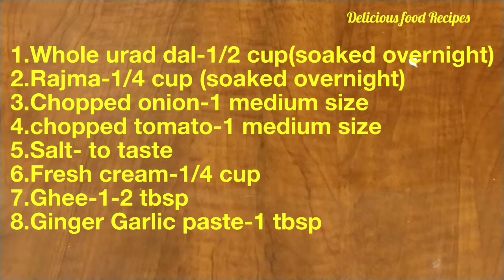Dal Makhani Recipe- Restaurant style ||दाल मखनी ||Delicious food Recipes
Hello Friends..
In this video I'm going to share How to make Restaurant style Dal Makhani at Home.It’s a rich, spiced, lentil  made for special occasions in India (especially in the Punjab region in northern India).
Dal makhani is generally made creamy with lots of butter and cream.This dal makhani is rich, creamy and loaded with flavor.So,

Ingredients are:-
1.Whole Black Urad dal-1/2 cup(soaked overnight)
2.Rajma-1/4 cup (soaked overnight)
3.Chopped onion-1 medium size
4.chopped tomato-1 medium size
5.Salt- to taste
6.Fresh cream-1/4 cup
7.Ghee-1-2 tbsp
8.Ginger Garlic paste-1 tbsp
9.Crushed coriander powder- 2 tsp
10.Cumin powder-1/2 tsp
11.Garam masala-1/2 tsp
12.Turmeric-1/2 tsp
13.Red Chilli powder-1 tsp
14.Butter-2 tbsp
15.Chopped coriander leaves- for garnishing
16.Hing-1 pinch
17.Kasoori methi-1 tsp
18.Bay leaf-1